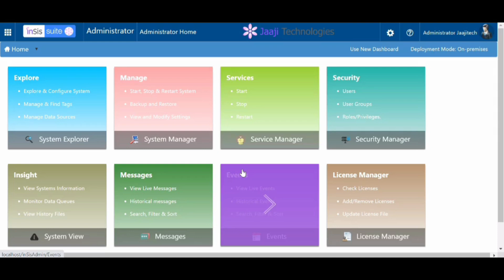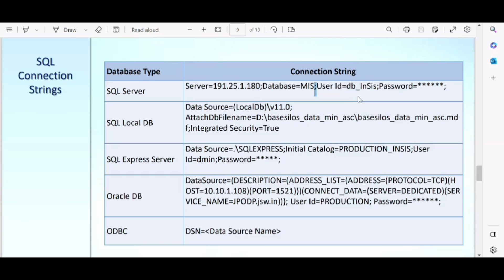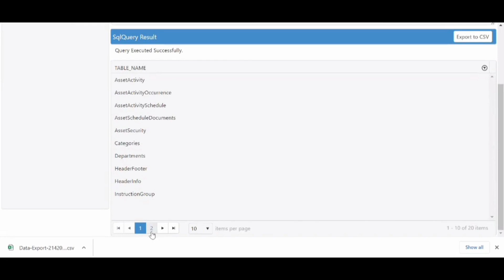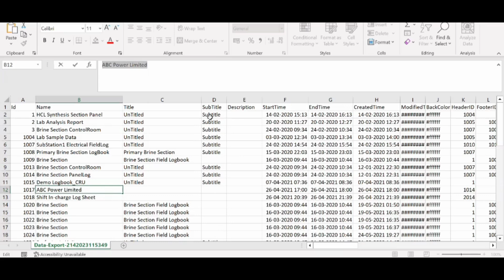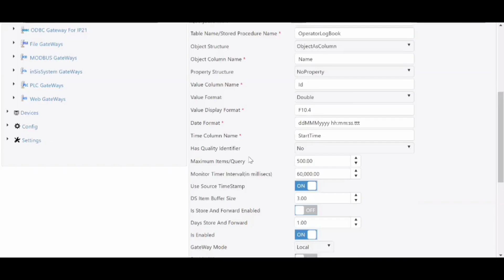Quickly setup SQL Interface and read data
Hello and welcome to this video on Quickly setup SQL Interface and read data.